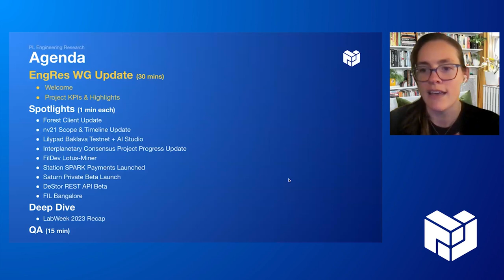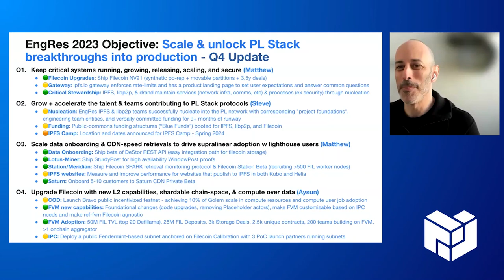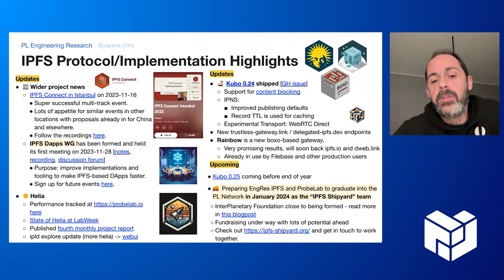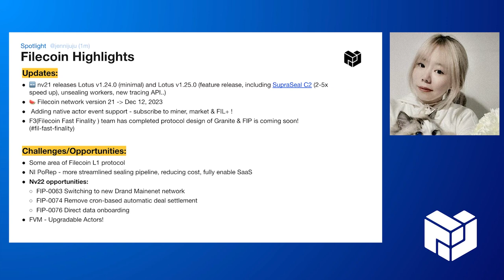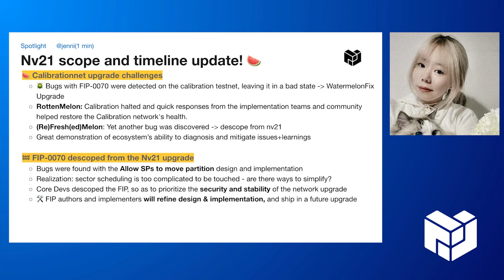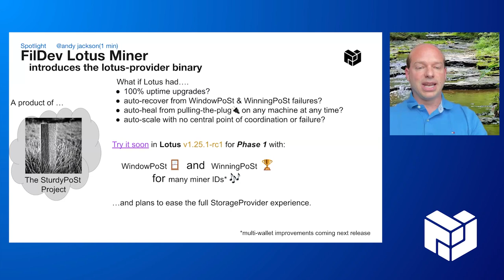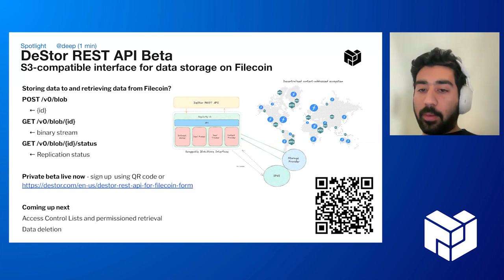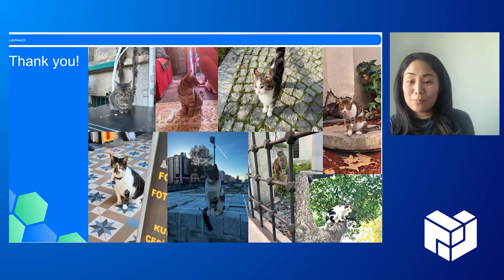PL EngRes All Hands: November 2023 (IPFS, Filecoin, libp2p + IPLD)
The PL Engineering and Research (EngRes) Workgroup is formed by teams of core protocol developers, network researchers, and experienced contributors in the Protocol Labs Network. The PL EngRes WG mission is to scale and unlock new opportunities for IPFS, Filecoin, libp2p + IPLD, drive breakthroughs in protocol utility & capability, and scale network-native research & development across the PL Network. The EngRes WG hosts monthly all hands meetings to check in on progress, and showcase the growth and new capabilities being unlocked by these research & development teams.

You can also follow along with EngRes WG priorities and progress in realtime on our public Notion

*Agenda*
Welcome (momack)
02:23 Progress on WIP PL EngRes Big Bets
09:31 IPFS Updates
11:03 IPFS Protocol/Implementation Highlights
14:43 libp2p Highlights
17:00 Filecoin Highlights

Spotlights
21:11 Chainsafe - Forest Client Update
22:58 Lotus - nv21 scope and timeline update
27:16 Lilypad - AI Studio + Baklava
28:21 Interplanetary Consensus Project Updates & LabWeek
31:13 FilDev Lotus Miner
33:33 Station: Spark Payouts Launched
35:11 Saturn Private Beta Launch
37:03 DeStor REST API Beta
38:27 FILBangalore - Dec 3-4

Deep Dives
40:17 LabWeek2023 Recap
Complete their Feedback survey if you attended here